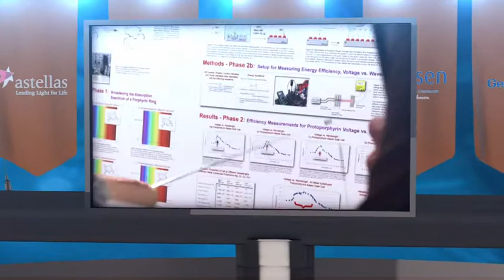BioGENEius 2012 BIO Show Final Web Large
2012 International BioGENEius Challenge Finalists